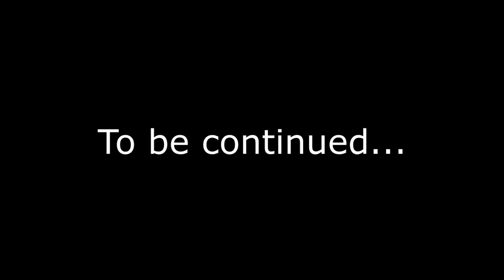Medal Of Honor Warfighter [Gameplay] [Part-3]